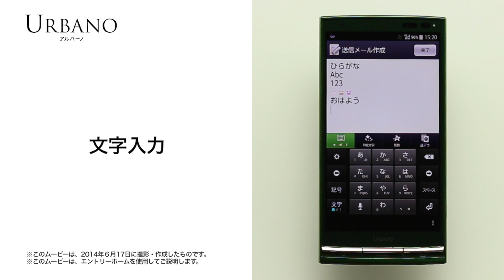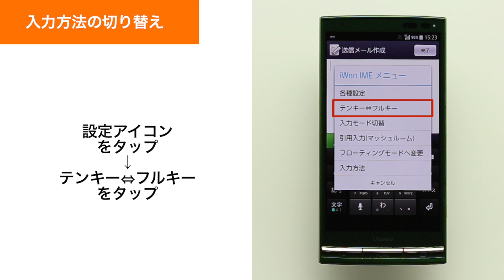【URBANO L03】文字入力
文字入力方法をご紹介します。
他の操作設定方法はWEBサイトからもご覧いただけます。